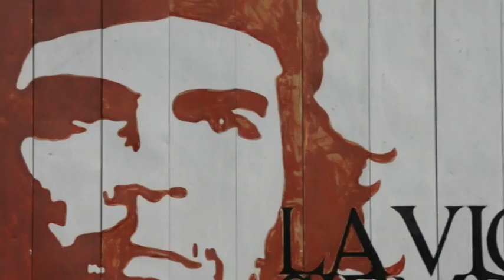Pokrompirjene kuharije Palmovcev 2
Palmovci za vse avtorje zabavnih posnetkov in glasovalce držijo pesti ...  Kako? Kuhajo krompirjeve jedi! Oglejte si direktorja TA Palma Mateja Knausa, direktorico komerciale TA Palma Leni Petek Rovšnik, vodjo izletništva TA Palma Tanjo Žogan in organizatorja potovanj Marka Andriševiča, kako so v znani celjski gostilni Francl uživali ob pripravljanju slastne španske tortilje, egiptovskega krompirjevega zavitka, kubanskih krompirjevih kroglic in turškega polnjenega krompirja. Mmmmmm, dišiiiiiii!